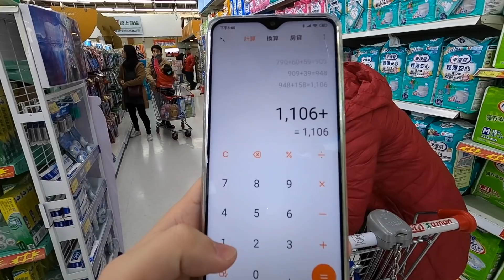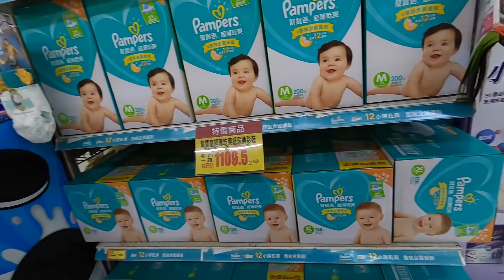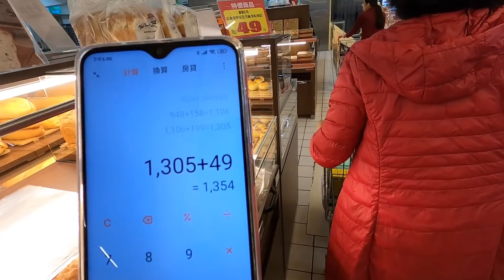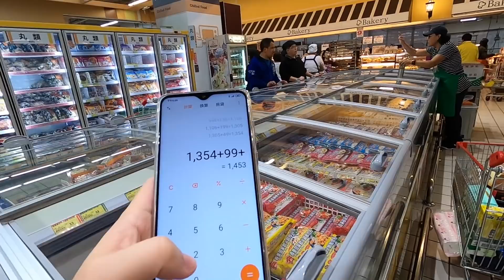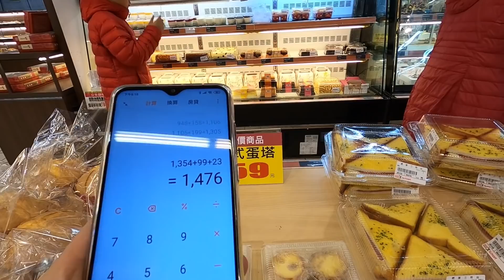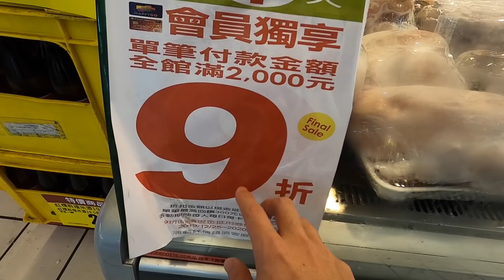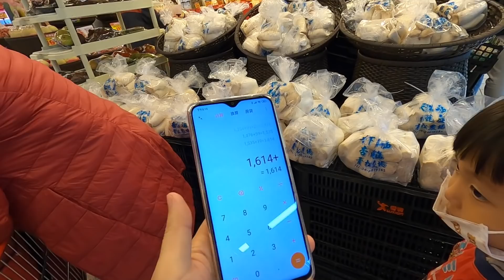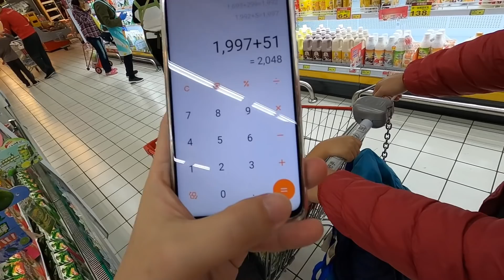大賣場每個人都滿滿一車｜頭痛的滿兩千打九折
又到了大賣場滿兩千打九折的日子,
今天逛大賣的的每個人都裝了滿滿一車,
這次用新手機來按計算機算錢,最後花了2109元.

拍攝工具:
GoPro Hero 8
Sj8 Pro
Panasonic Lumix DMC-GF3
SONY RX100M5A
剪輯工具:
iMovie
final cut pro